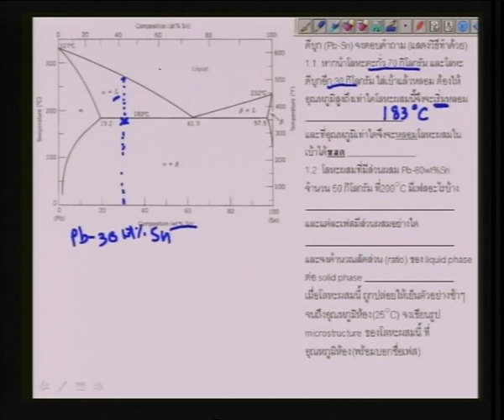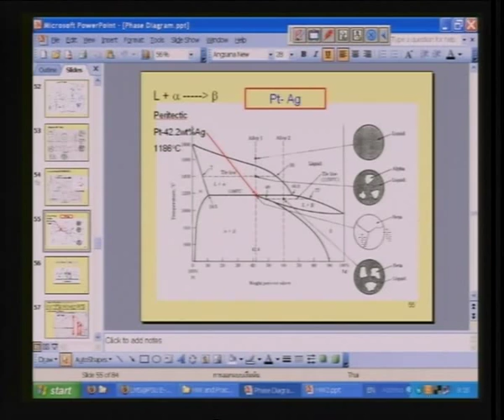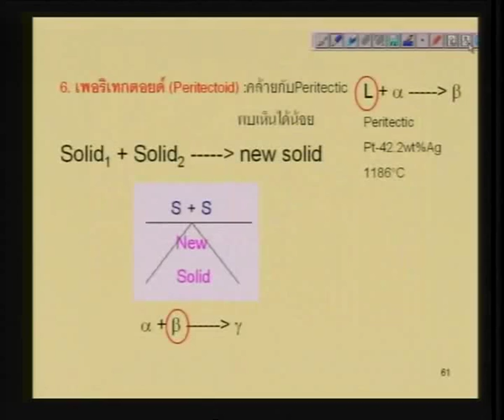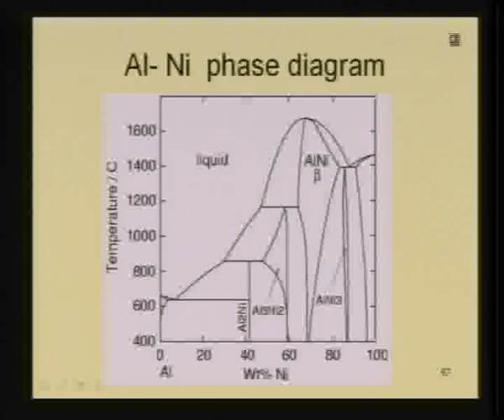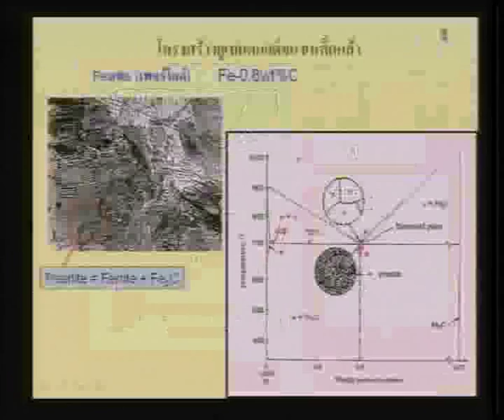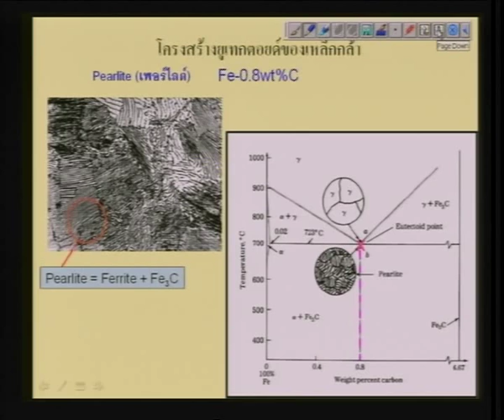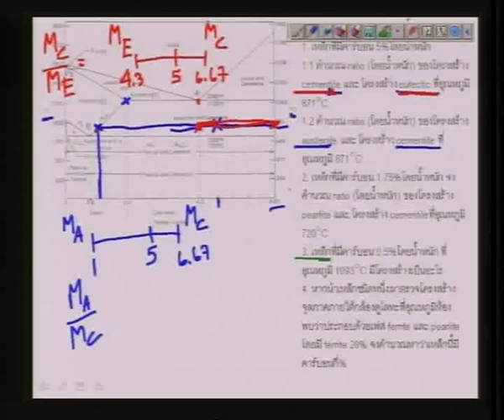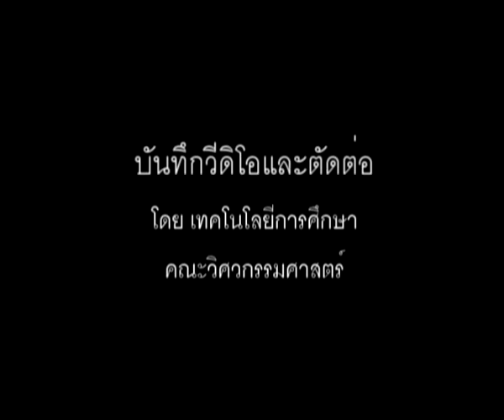วัสดุวิศวกรรม 1